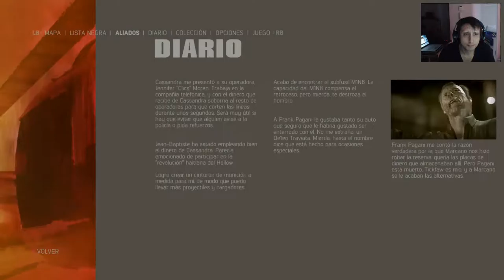mafia 3 - mafia 3 walkthrough gameplay - nightclub (mafia iii) 26#